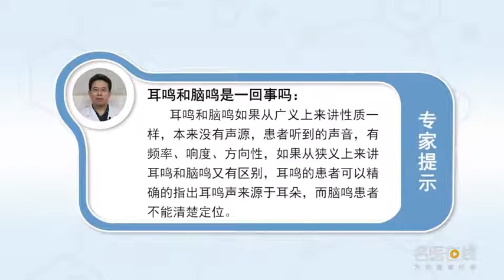耳鸣和脑鸣是一回事吗 姜子刚 秦皇岛市第一医院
耳鸣和脑鸣如果从广义上来讲性质是一样的，但是咱们听到了一种所谓的声音，本来没有这种声源被人听到的声音，它的性质是一样的、也有它的频率、也有它的响度、也有它的方向性，但是如果从狭义上来讲它又是有区别的，耳鸣的患者可以精确的指出这个耳鸣声是来源于耳朵，而脑鸣或者叫颅鸣他就指到脑子里定位不清，往往耳鸣的患者我们在临床上多见于耳部相关的一些疾病，而颅鸣往往跟中枢有一定的联系，所以患者问你这个问题的时候是很好的，他可以很好的把颅鸣和耳鸣分离开来，当然它从本质上是一件事情。

Is tinnitus the same as encephalonitus
Tinnitus and encephalonitus are of the same nature in a broad sense, But we heard a so-called voice, There was no such sound source to be heard, It has the same nature, its frequency, its loudness and its directionality, But in a narrow sense, it's different, Patients with tinnitus can accurately point out that the tinnitus comes from the ear, And when it comes to brain or cranial sounds, it means that there's no clear location in the brain, Patients with tinnitus are often seen in ear related diseases, And cranial sounds are often associated with the central nervous system, So when the patient asks you this question, it's very good, He can separate cranial and tinnitus very well, Of course, it is a thing in essence.